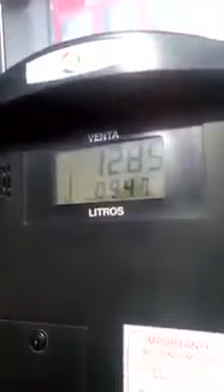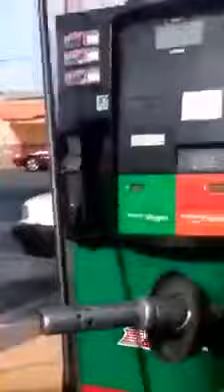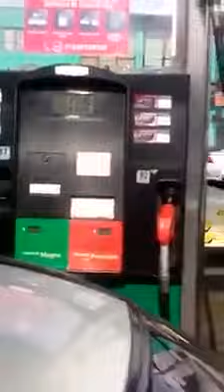Gasolinera roba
Chequen como roban las gasolineras.
En esta ocacion la bomba que el precio sigue aumentando sin depositar ningún litro de gasólina.